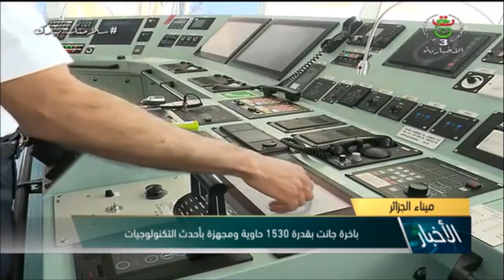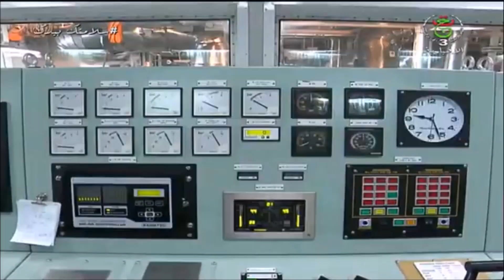الجزائر تتسلم باخرة جديدة لاستعادة أسطولها التجاري البحري/L'Algérie reçoit un nouveau navire